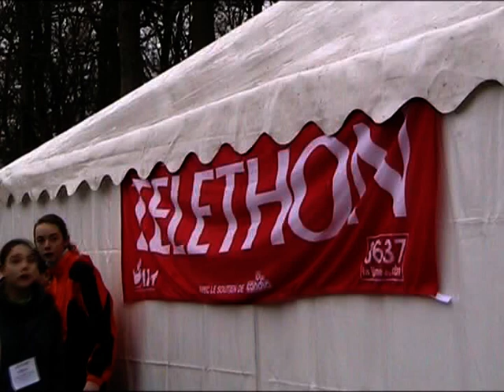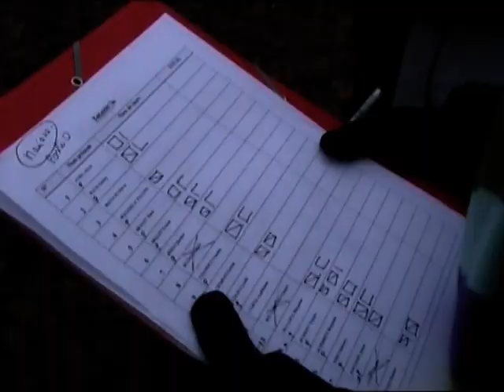Le téléthon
Course organisée pour le téléthon 2009